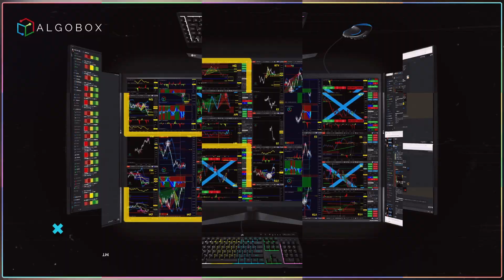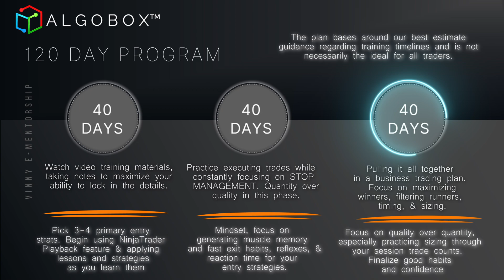LESSON #1 | Quant Guide 🟣 40 Days of Training to Get Started on the 120 Day Program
How to get started learning the number one algorithmic bot trading software platform for Ninjatrader in just 40 days on average!

How to get access to the entire 120 day training program to learn how to day trade with the AlgoBox System created from the mind of Vinny Emini.

Today we cover how to learn Algorithmic Trading for Professional & Retail Traders using NinjaTrader Automated Software hosted by Vinny Emini. Hope you Enjoy!

Want More ❓

🔴 Also, Watch Classic Vinny Emini Trading Competitions & Live Streams

TRADING IS RISKY | MOST TRADERS LOSE MONEY | OUR RESULTS ARE NOT TYPICAL
Vinny Emini & AlgoBox or any associate is not a registered investment advisor, broker, dealer, or member of any association or other research providers in any jurisdiction whatsoever and we are not qualified to give specific financial advice.
❌You should not watch our videos if you don't agree to our full risk disclaimer.
An investor could potentially lose all or more than the initial investment. Risk
capital is money that can be lost without jeopardizing ones financial security or
life style. Only risk capital should be used for trading and only those with
sufficient risk capital should consider trading. Past performance is not
necessarily indicative of future results.
Hypothetical Performance Disclosure: Hypothetical performance results have many inherent limitations, some of which are described below. no representation is being made that any account will or is likely to achieve profits or losses similar to those shown; in fact, there are frequently sharp differences between hypothetical performance results and the actual results subsequently achieved by any particular trading program. One of the limitations of hypothetical performance results is that they are generally prepared with the benefit of hindsight. In addition, hypothetical trading does not involve financial risk, and no hypothetical trading record can completely account for the impact of financial risk of actual trading. for example, the ability to withstand losses or to adhere to a particular trading program in spite of trading losses are material points which can also adversely affect actual trading results. There are numerous other factors related to the markets in general or to the implementation of any specific trading program which cannot be fully accounted for in the preparation of hypothetical performance results and all which can adversely affect trading